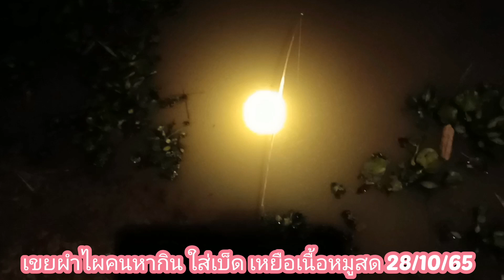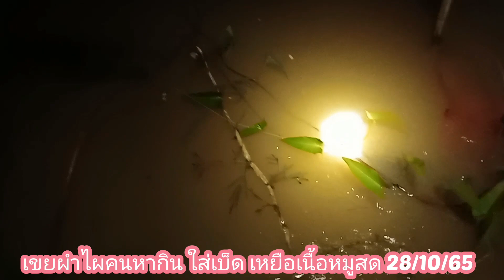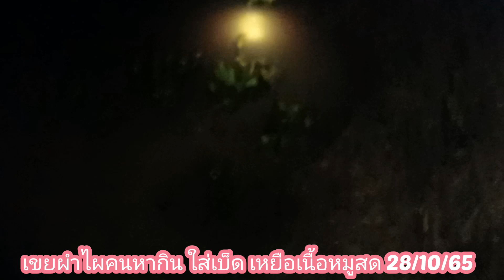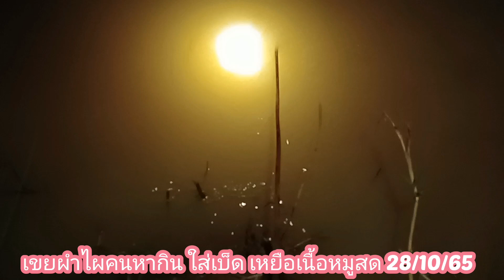ปักเบ็ด ด้วย เหยื่อเนื้อหมูสด ได้ตัวใหญ่จริง28/10/65